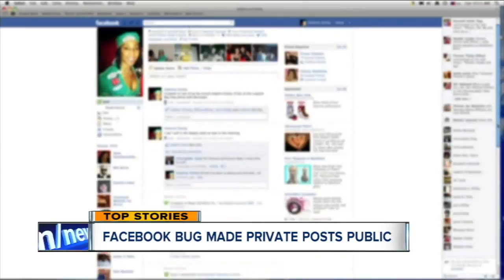Thursday weather and top stories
The latest from News 5